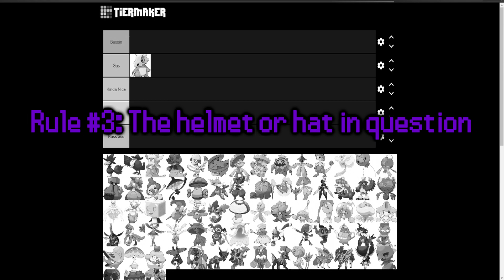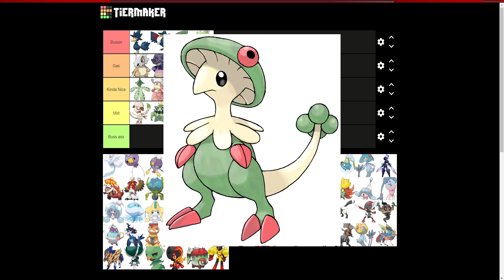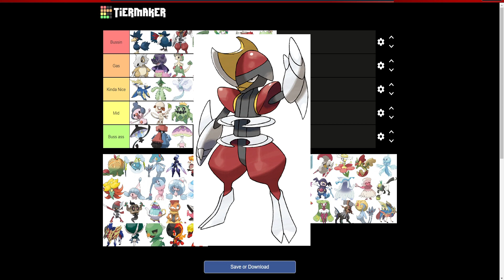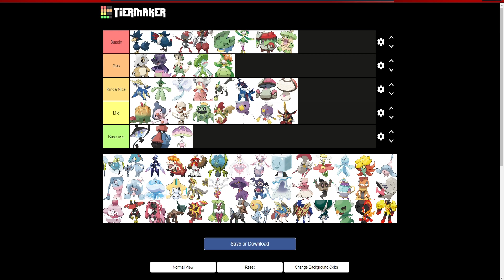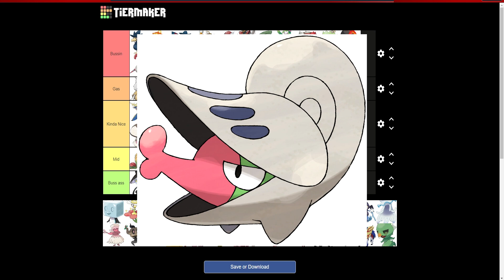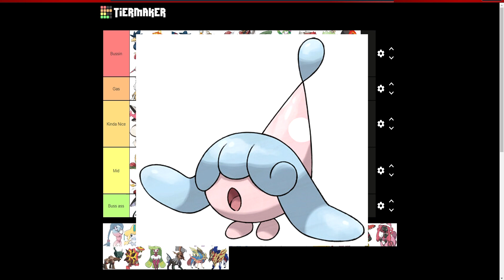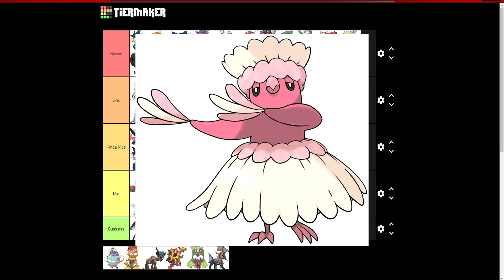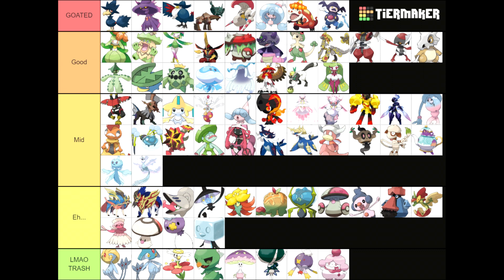Pokémon With Hats Tierlist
Which Pokémon have the best hats?